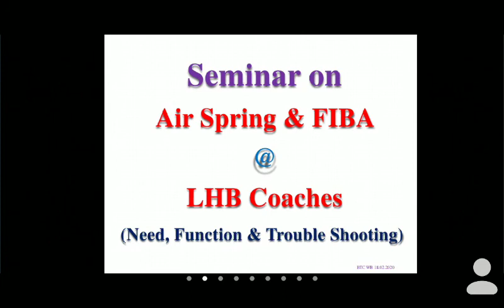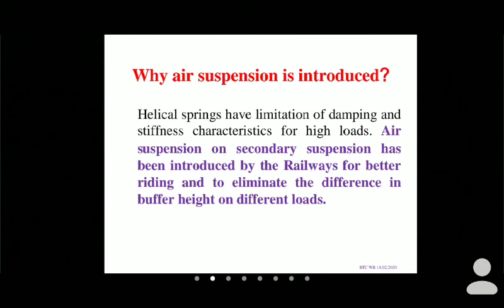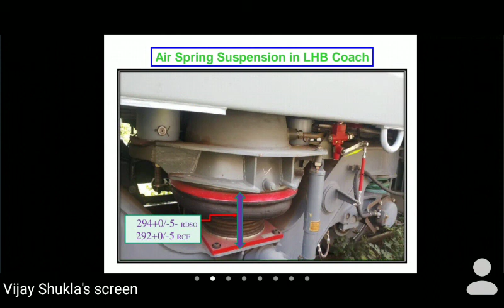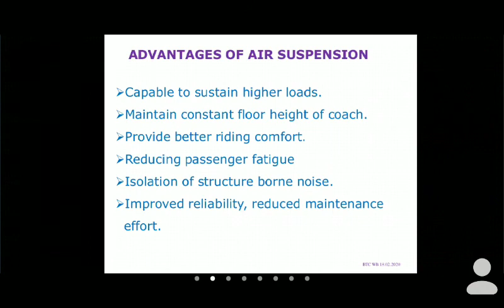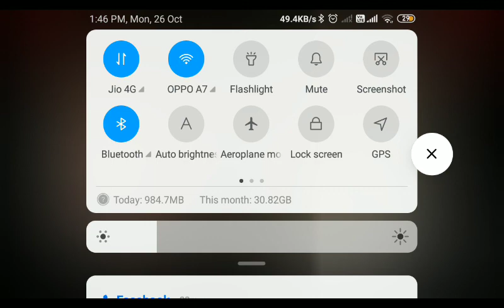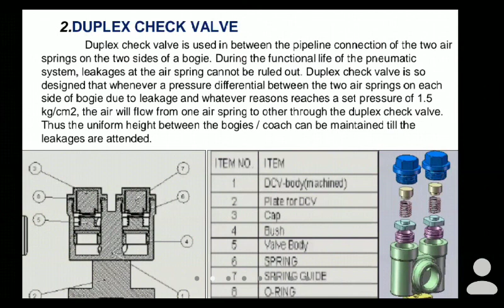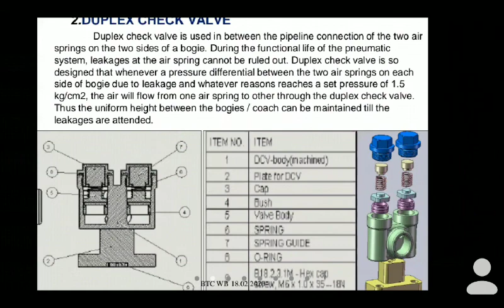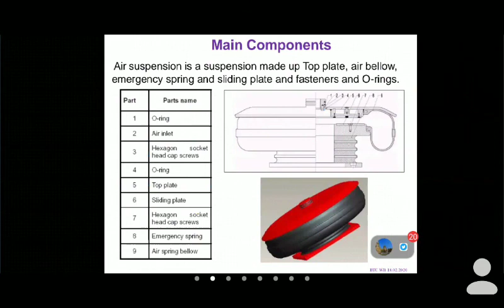lhb air spring